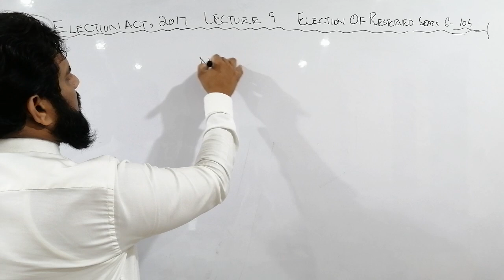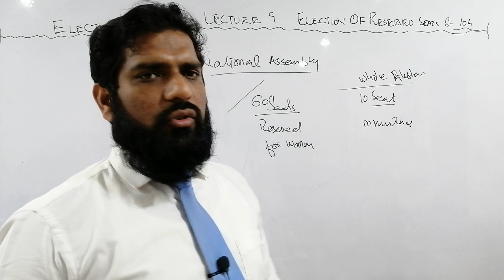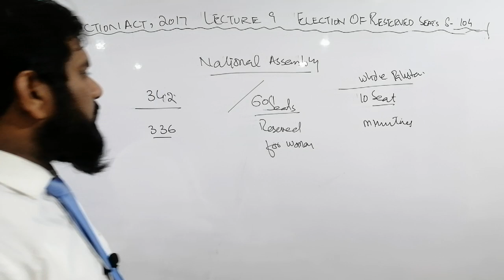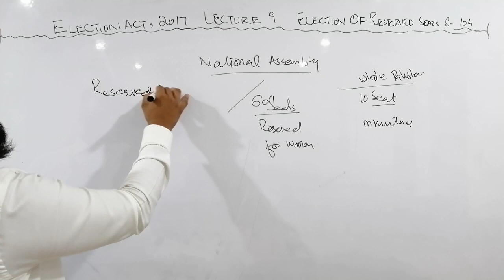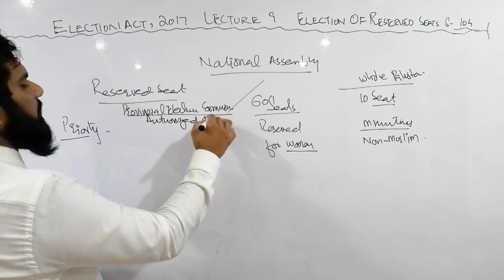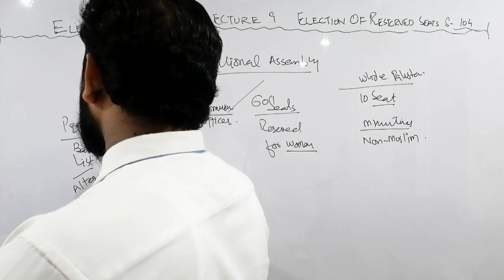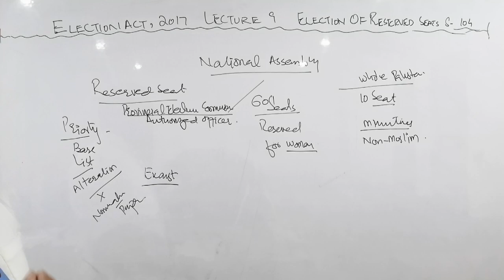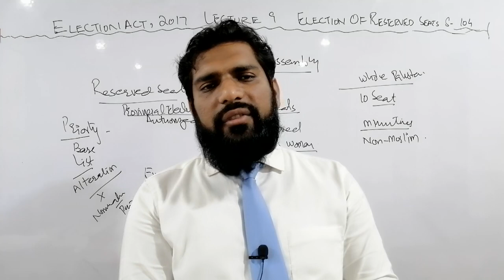ELECTION ACT 2017, LECTURE 9, SECTION 104, ELECTION OF RESERVED SEATS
51/3 KACHA LAWRENCE ROAD LAHORE

online law gat test,
online law gat test preparation,
law gat test,
online law gat t preparation,